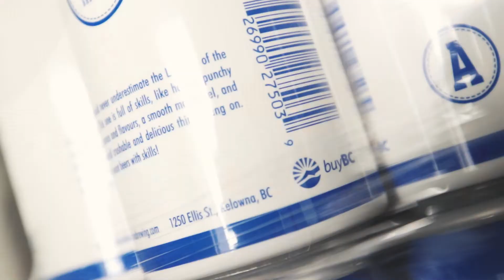Highest of Qualities // Episode 171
Canning day for Lil' Pip!

P.S. Check out Jacob's sweet eyebrow moves at 00:23 ...